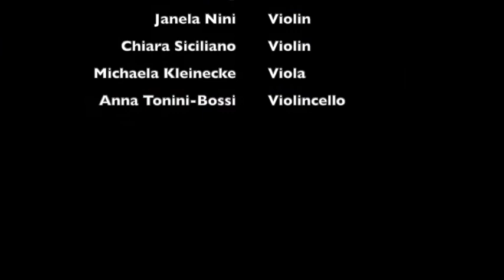Amai Blues (Michael Publig)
Again a wonderful Jazz Chamber Music evening with the Orpheus Academy at Porgy and Bess, where I was performing a Blues with the outstanding AMAI Quartet! Please enjoy this Amai Blues with String Quartet (the piano part is completely improvised)

AMAi Quartet: Janela Nini, Chiara Siciliano (Violins), Michaela Kleinecke (Viola), Anna Tonini-Bossi (Cello)
Piano: Michael Publig

recorded at Porgy & Bess, August 5th, 2022